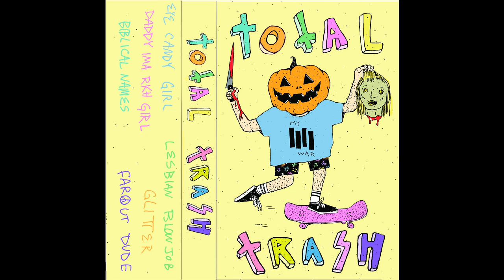Total Trash - Total Trash - 01 Eye Candy Girl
from the Total Trash tape - 2012